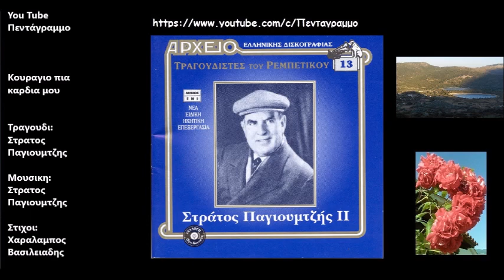Κουραγιο πια καρδια μου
Δισκος: Τραγουδιστες του ρεμπετικου (Στρατος Παγιουμτζης)
Ετος: 1947
Βρέχει κι αστράφτει και βροντά
και κάποιος με μαράζι,
κλαίει στη στενή του τη γωνιά
και βαριαναστενάζει.

Θλιμμένος γύρω του κοιτά
κι οι τοίχοι τον βαραίνουν,
σαΐτες ρίχνει η μοναξιά
και στην καρδιά του μπαίνουν.

Μπροστά στη λάμπα τη θαμπή
κουράγιο πια καρδιά μου,
σε ποιον να βρω τώρα να πω
την τόση απελπισιά μου.